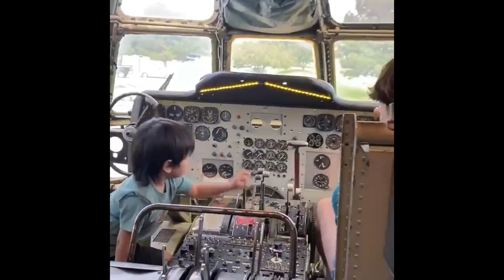Arlo’s Summer Vacation with Grandparents Week 6, Cheyenne Zoo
Arlo’s Summer Vacation with Grandparents Week 6, Cheyenne Zoo, Dinosaur Museum, Airplane Restaurant & Moving Day Colorado Springs CO